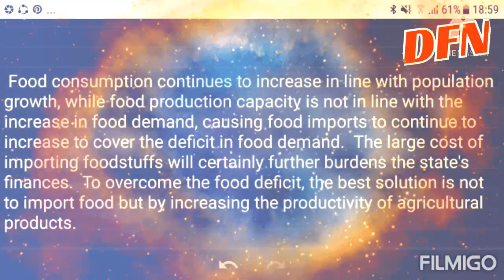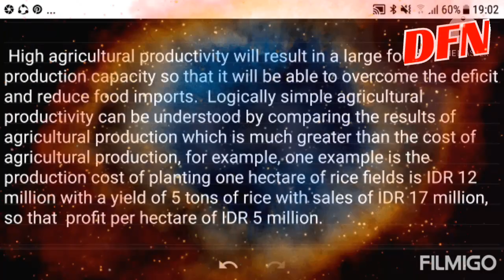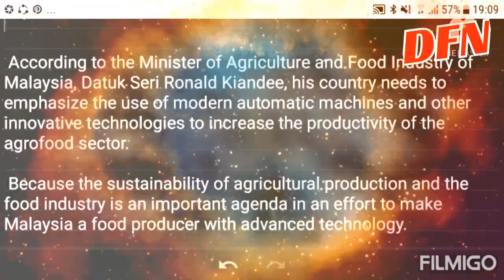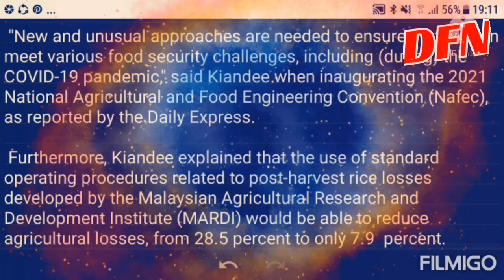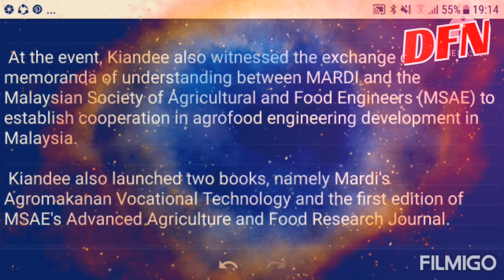Mengintip Strategi Canggih Malaysia Tingkatkan Produktivitas Pertanian ! ( english subs )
Bismillaahirrohmannirrohiim

 Greetings again with the DuniafanaNews channel.

 Food consumption continues to increase in line with population growth, while food production capacity is not in line with the increase in food demand, causing food imports to continue to increase to cover the deficit in food demand.  The large cost of importing foodstuffs will certainly further burdens the state's finances.  To overcome the food deficit, the best solution is not to import food but by increasing the productivity of agricultural products.

 High agricultural productivity will result in a large food production capacity so that it will be able to overcome the deficit and reduce food imports.  Logically simple agricultural productivity can be understood by comparing the results of agricultural production which is much greater than the cost of agricultural production, for example, one example is the production cost of planting one hectare of rice fields is IDR 12 million with a yield of 5 tons of rice with sales of IDR 17 million, so that  profit per hectare of IDR 5 million.  However, if the productivity of rice production per hectare can be increased to 8 tons, it will have a positive impact on increasing profits for farmers and also the increased national rice production capacity will increase food self-sufficiency and reduce the cost of importing food which is very significant.

 So how do you increase the productivity of agricultural products as well as the agricultural production capacity?

For that, let's look together a short article from the with the headline "Seeing Malaysia's Strategy to Increase Agricultural Productivity" below, about how our neighboring countries Malaysia to increase their agricultural productivity efficiently by using technological innovations.

 According to the Minister of Agriculture and Food Industry of Malaysia, Datuk Seri Ronald Kiandee, his country needs to emphasize the use of modern automatic machines and other innovative technologies to increase the productivity of the agrofood sector.

 Because the sustainability of agricultural production and the food industry is an important agenda in an effort to make Malaysia a food producer with advanced technology.

 "New and unusual approaches are needed to ensure that we can meet various food security challenges, including (during) the COVID-19 pandemic," said Kiandee when inaugurating the 2021 National Agricultural and Food Engineering Convention (Nafec), as reported by the Daily Express.

 Furthermore, Kiandee explained that the use of standard operating procedures related to post-harvest rice losses developed by the Malaysian Agricultural Research and Development Institute (MARDI) would be able to reduce agricultural losses, from 28.5 percent to only 7.9  percent.

 According to him, agricultural mechanization is needed to achieve this goal.  Kiandee also said, the use of mechanization, tomatoization and technology to attract young farmers and food entrepreneurs in increasing productivity.

 "I am sure that the presence of the younger generation will further raise the profile of the agricultural sector as a dynamic, modern and equal sector with other economic sectors," he said.

 At the event, Kiandee also witnessed the exchange of memoranda of understanding between MARDI and the Malaysian Society of Agricultural and Food Engineers (MSAE) to establish cooperation in agrofood engineering development in Malaysia.

 Kiandee also launched two books, namely Mardi's Agromakanan Vocational Technology and the first edition of MSAE's Advanced Agriculture and Food Research Journal.

 Mardi's Agromakanan Vocational Technology represents the various evolutions of the agrofood engineering technology that has been developed since Mardi's founding in the 1980s.  Meanwhile, the Advanced Agriculture and Food Research Journal is a scientific publication that contains research findings related to the latest agrofood technology.

 In general, agrofood itself is an effort to produce food through agriculture and not through hunting or fishing.

 This is the info from the DuniafanaNews channel